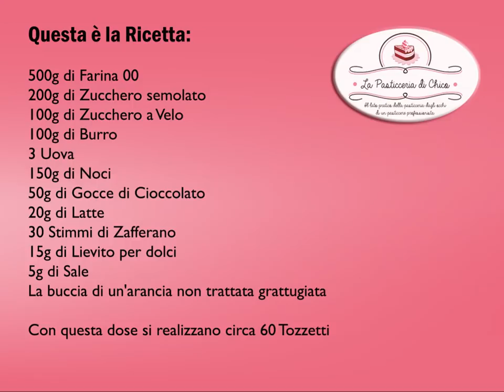Tozzetti allo Zafferano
I Tozzetti allo Zafferano presentati in questa videoricetta, sono una rivisitazione dei più conosciuti e tradizionali Tozzetti alle Mandorle dolce tipico umbro.
L’impasto base dei due tipi di Tozzetti è pressoché uguale, la differenza sta nel tipo di ingredienti usati per arricchire ed aromatizzare l’impasto, infatti nei Tozzetti tradizionali si mettono: mandorle, semi di anice, buccia grattugiata di limone e vaniglia, invece io in questa ricetta ho usato noci, gocce di cioccolato, buccia d’arancia e come si può intuire Zafferano.
Il risultato ottenuto è stato molto soddisfacente, infatti una volta che i Tozzetti si raffreddano l’aroma dello Zafferano emerge con tutta la sua eleganza e crea un abbinamento perfetto con il sapore delle noci ed il profumo persistente delle arance.
Come per i Tozzetti tradizionali, anche per i Tozzetti alo Zafferano è consigliato servirli accompagnati da Vin Santo o in alternativa da altro tipo di vino liquoroso.

Tempo totale di realizzazione: 1h e 15 Minuti
Difficoltà di realizzazione: Media

Scrivi pure un commento o una domanda e sarò felice di rispondere.
Se ti è piaciuto ... metti mi piace, aggiungi ai preferiti, condividi il mio video!
A Presto Federico!!!

La Musica usata in questo video, è stata scaricata dalla raccolta audio di YouTube.